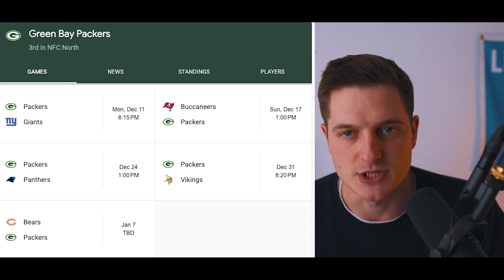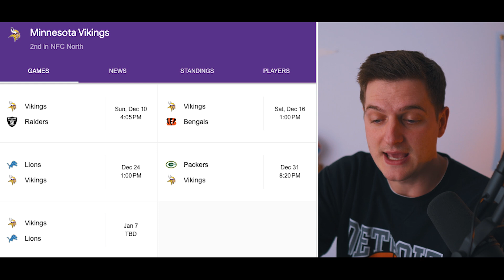Detroit Lions PLAYOFF PICTURE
Detroit Lions PLAYOFF PICTURE. Playoffs are just around the corner and the Detroit Lions are sitting at 9-3. With 5 games left in the season, Green Bay and Minnesota only trail by 3 games. The Packers schedule is softer than the Vikings and Detroit may have some trouble closing out more than 3 wins down the stretch. The NFC playoff picture is closing in just a little and the Lions chances of winning the NFC North could come true - for the first time in over 30 years.

Detroit Lions
Detroit Lions news
Detroit Lions playoffs